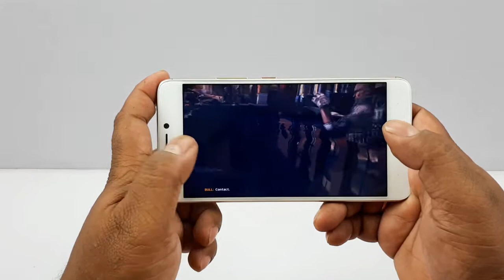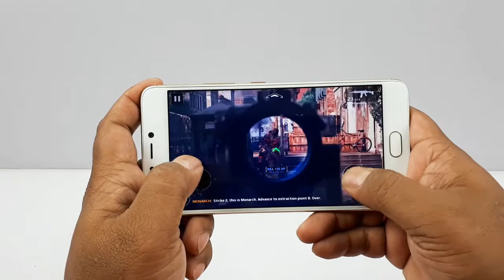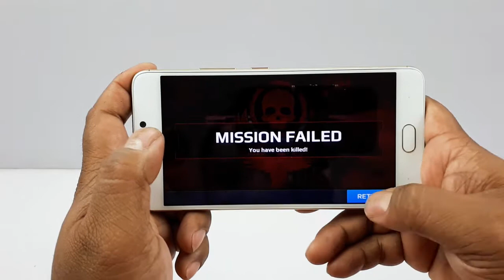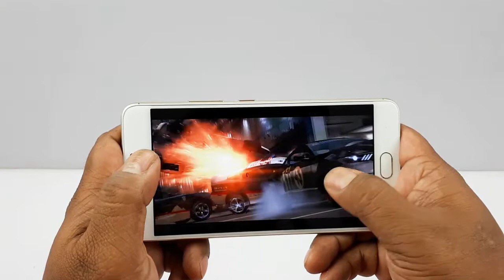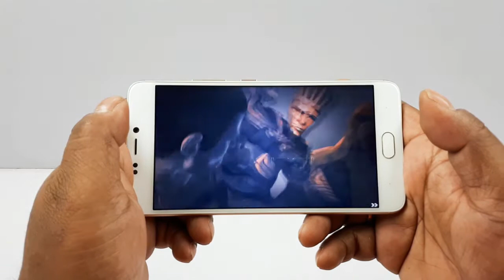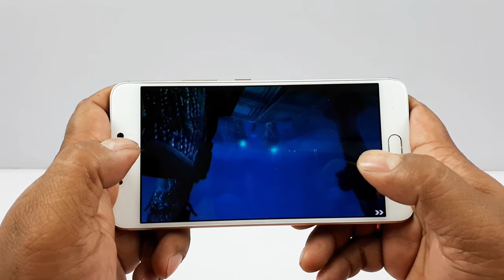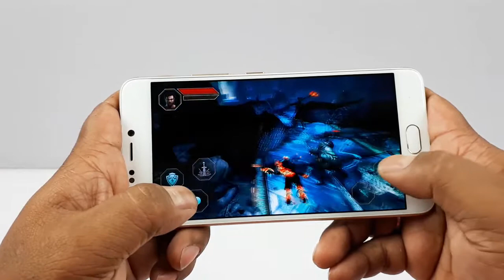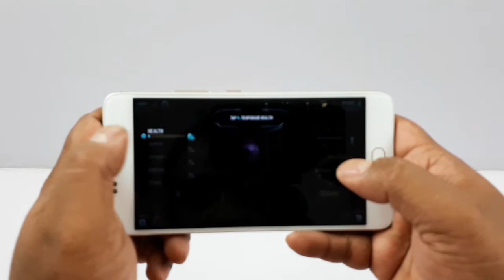Gionee A1 Review - Gameplay | Nothing Wired